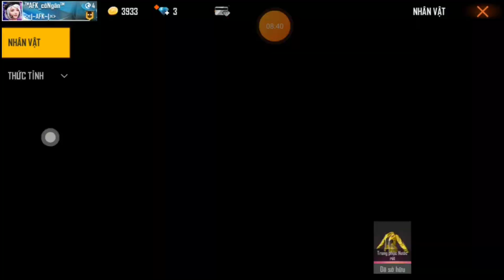Bí Mật Của Nhân Vật ADam và EVa || Freefrire _ Tú Anh